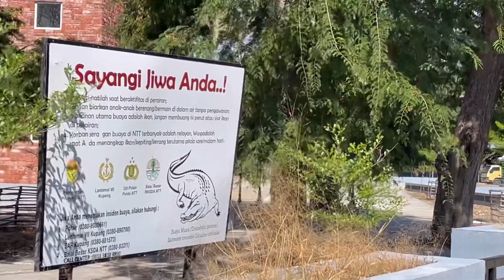Road Trip Jakarta - Timor Leste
Wanita nyetir mobil sendiri dari Jakarta hingga Timor Leste? Bisa dong… 😄🙏🏼

Kami melewati jalur darat dari Jakarta, melalui Jawa Barat, Jawa Tengah, Yogyakarta, Jawa Timur, Bali, Lombok, Sumbawa, Flores, Timor, hingga Timor Leste.

Berikutnya lanjut ke mana ya? Saran dong guys di komen.. 👇🏻😁